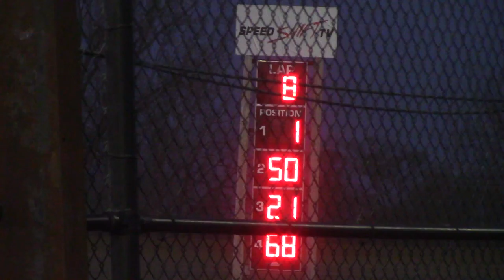Marshalltown Modified Heat 2 5/4/18